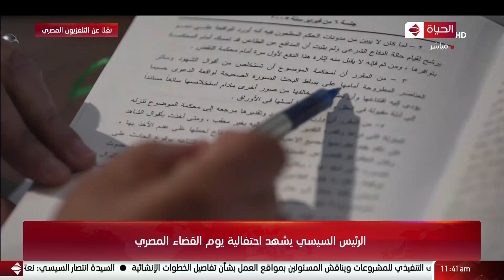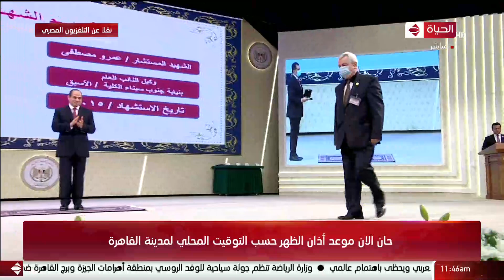تغطية خاصة - الرئيس السيسي يشهد احتفالية يوم القضاء المصري